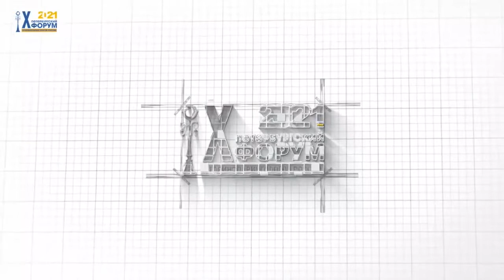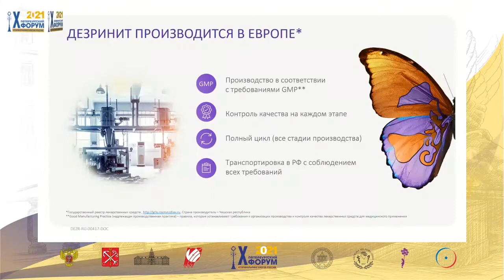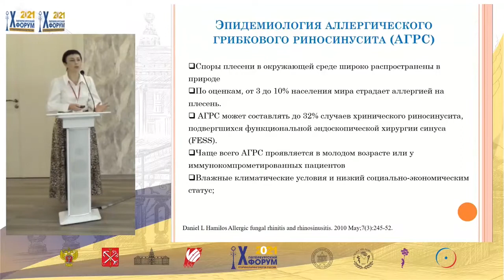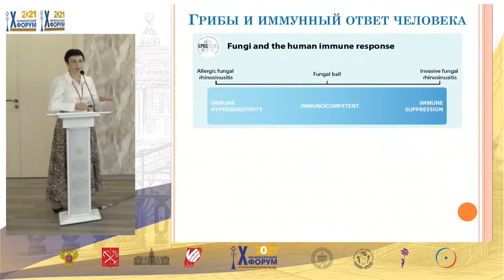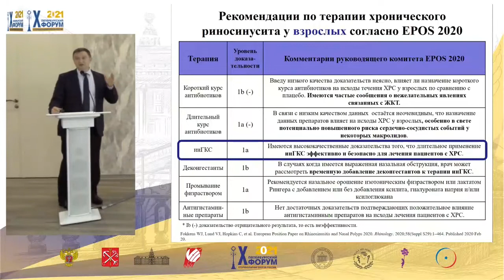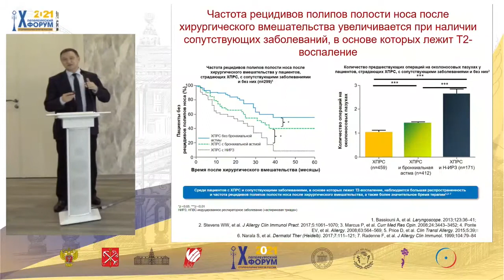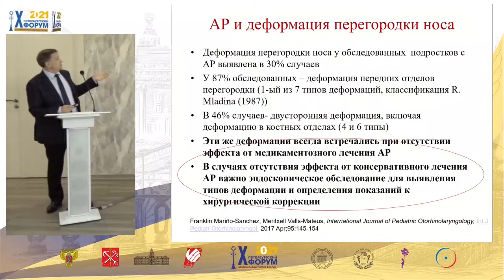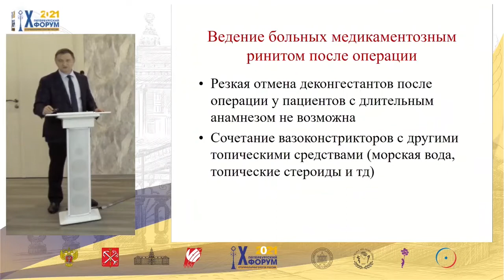Трудный пациент с назальной обструкцией. Клинический разбор экспертов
X Петербургский Форум оториноларингологов России